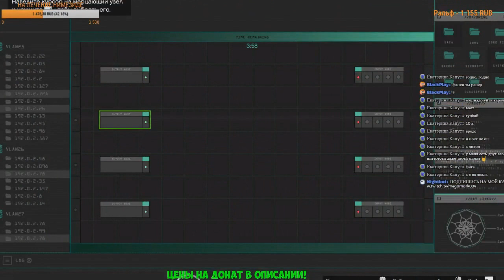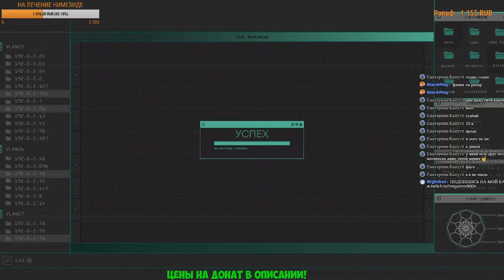ВЗЛАМЫВАЕМ СЕРВЕРА - GTA Online #23